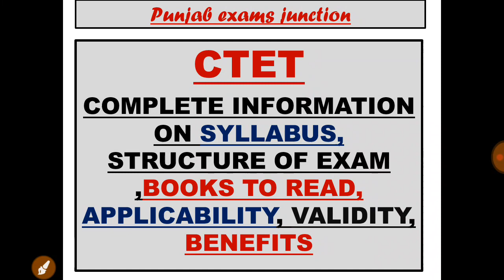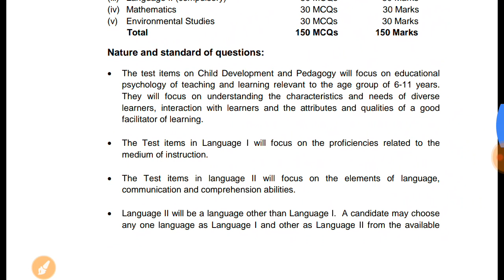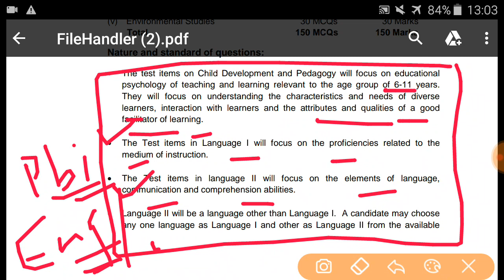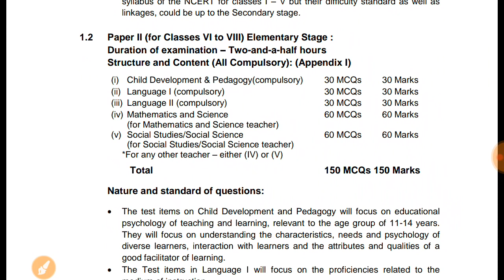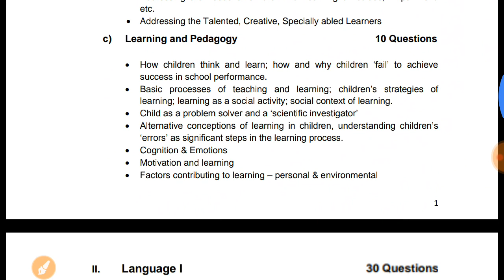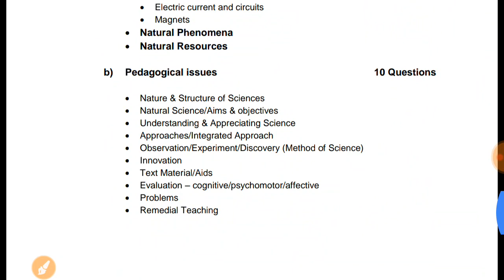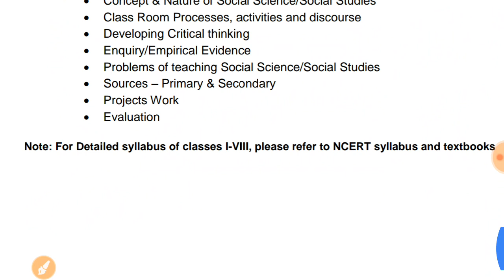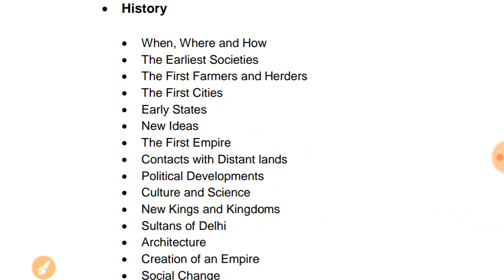CTET - COMPLETE INFO